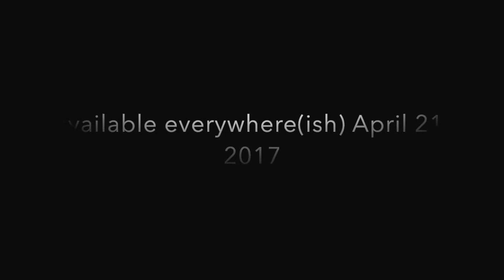Making an Album: Episode 2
DIY high desert psych band, Sun Blood Stories, of Boise, ID, are set to release their 3rd album It Runs Around the Room with Us on April 21, 2017. The album was recorded in July of 2016 in the band's basement.

After an advance listen to the new album The Obelisk wrote “It Runs Around the Room with Us seems to find peace in its resonant experimentalist drones, loops, open, subdued spaces, but there’s always some underlying sense of foreboding to its drift, as if Boise’s Sun Blood Stories could anticipate the moment before it happened. Toward the end of the follow-up to 2015’s Twilight Midnight Morning, they execute the 90-second assault “Burn” and turn serenity to ash. Look for it in April and look for it again on my best of 2017 list in December.”

It Runs Around the Room with Us will be available on 12” vinyl, gold cassette tape, and plastic disposable compact disc - digital downloads will be available as well.

Enjoy this little visual teaser and look for the album in April.